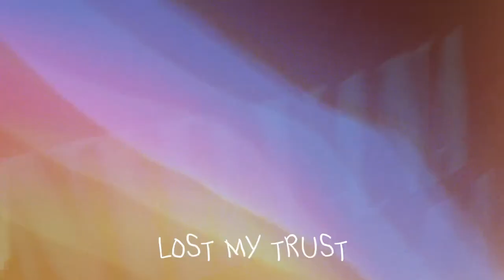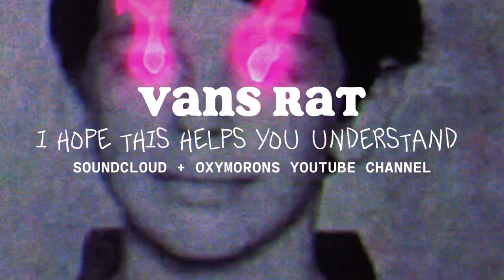VANS RAT - SixSixSix (feat. ASON $HADE) OFFICIAL MUSIC VIDEO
produced by Poppa

in the worst i write my best

i wrote this today 28/09/23

thank you ason shade for hopping on this with no notice
(you always deliver)
original beat